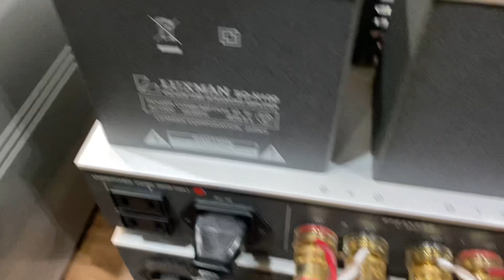Luxman SQ-N100 và ELAC 310.2 JET / Đỉnh cao ÂM THANH NGỌT NGÀO